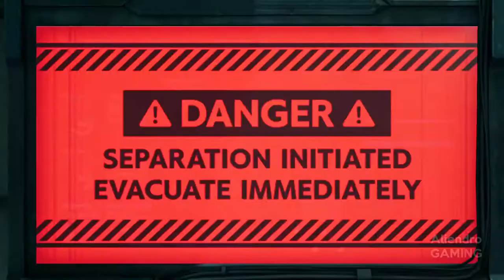Final Fantasy VII Remake Walkthrough Gameplay Part 41 - (No Commentary)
Final Fantasy VII Remake[a] is an action role-playing game developed and published by Square Enix, released for PlayStation 4 on April 10, 2020. It is the first in a planned series of games remaking the 1997 PlayStation game Final Fantasy VII.

Remake was announced in 2015 following years of speculation. Several key staff members returned, including character designer Tetsuya Nomura as director and main character designer, director Yoshinori Kitase as producer, scenario writer Kazushige Nojima as story/scenario, event planner Motomu Toriyama as co-director/scenario design, and composer Nobuo Uematsu returning to compose the main theme of the game, among other staff. The staff redesigned the characters to balance realism and stylization.

Upon release it received a positive critical reception for its graphics, gameplay, narrative and music, with a more mixed reception to its ending. It has become one of the fastest-selling PlayStation 4 games, selling over 3.5 million copies within the first three days.